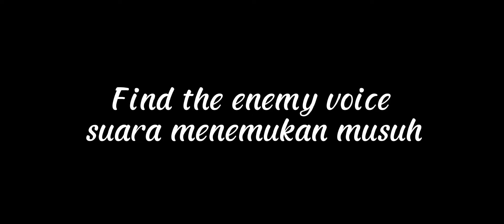world war heroes suara prajurit Fallschirmjäger waffen ss review and gameplay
INFO

Fallschirmjäger waffen ss

Seragam kamuflase jenis ini digunakan untuk operasi tempur di medan berat tanpa salju. Di medan bersalju, jubah kamuflase putih dikenakan di atasnya.

~ maaf jika ada kesalahan info ini ~

terima kasih